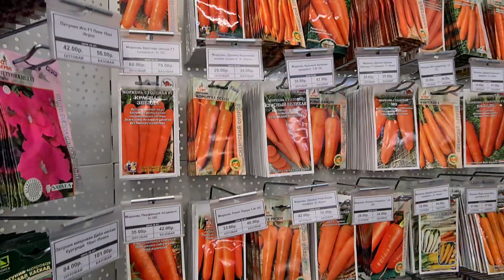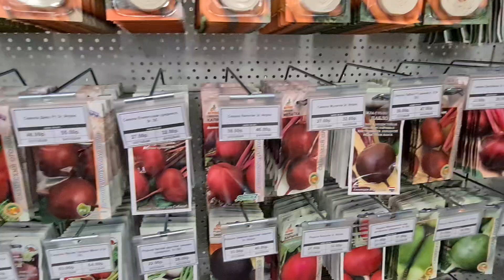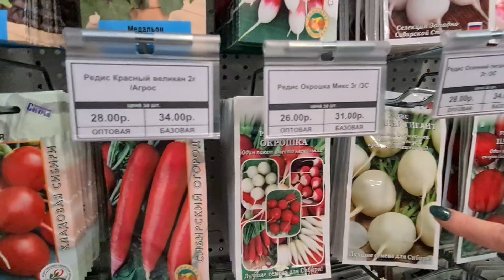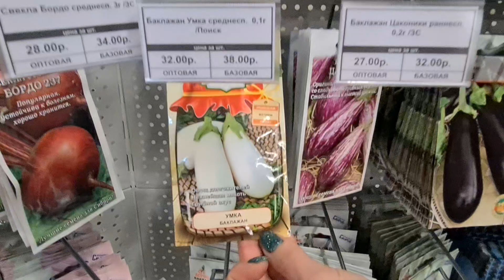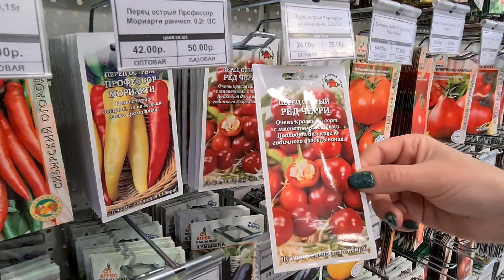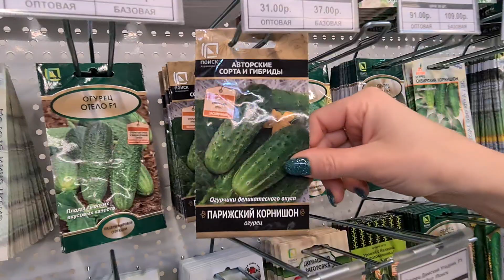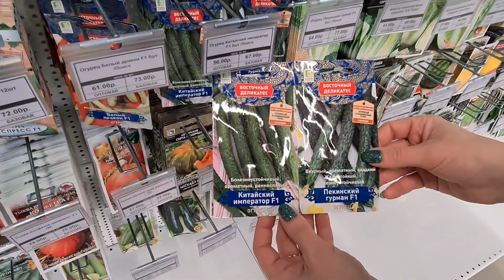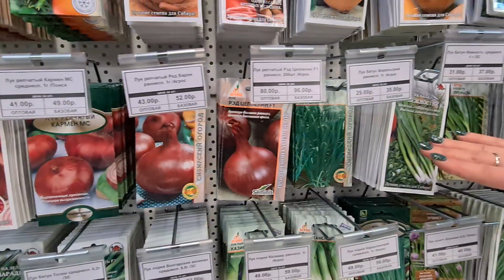ОБЗОР СЕМЯН ОВОЩНЫХ КУЛЬТУР!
Овощные культуры – одни из самых популярных представителей флоры у дачников. Очень популярны овощи, выращиваемые в теплицах и в открытом грунте. Грунтовые культуры сажают непосредственно на грядках. Они более устойчивые, чем парниковые и лучше переносят неблагоприятные погодные условия и перепады температур. Классифицируются овощные культуры определенным образом и разделяются на корнеплоды, плодовые и луковые.

 ➡️В ассортименте Гринвилль представлены различные виды корнеплодов: морковь, свёкла, редис, редька, дайкон, репа, пастернак. Семена моркови представлены в виде быстрорастворимого драже, на посевной ленте и в фасовочных пакетиках.

➡️Ассортимент плодовых овощей включает томаты, огурцы, перцы, баклажаны, фасоль, горох, кукуруза, бобы и тд.

➡️В продаже представлено большое количество самых разнообразных сортов томатов, которые делятся по способу выращивания на тепличные, грунтовые и универсальные.

 ➡️В Гринвилль представлено более 20 сортов пчелоопыляемых огурцов и более 40 партенокарпических сортов, которые не требуют опылителя.

➡️В наличии сорта перца, как сладкого, так и острого, а также сорта для балконного выращивания.Популярные и необычные сорта баклажанов, в том числе для выращивания в контейнере. ‎Большое сортовое разнообразие бобовых (фасоли,гороха бобов) позволяет осуществлять успешное выращивание их в Сибирском регионе.

➡️Ассортимент луковых представлен разными сортами лука: репчатый, порей, шнитт-лук, лук на зелень, батун, душистый и черемша.